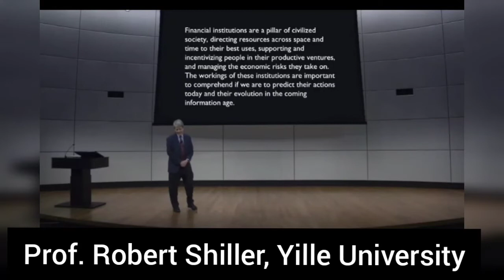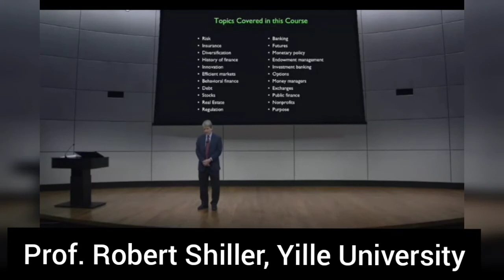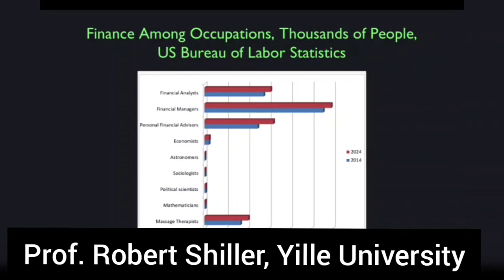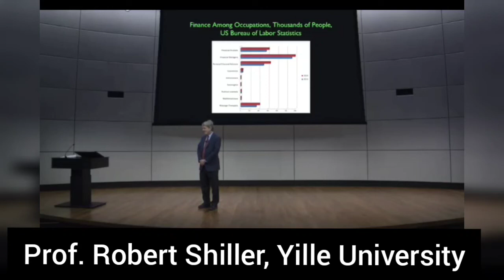Financial Markets Introduction: Prof. Robert Shiller, Yille University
Yale is committed to providing our  learners with the best possible course experience.